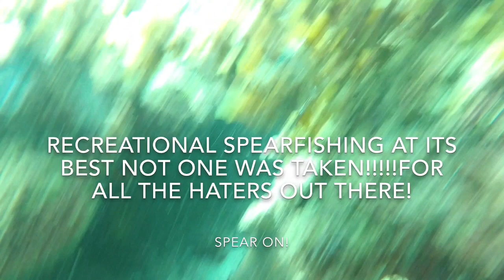Coral trout (TROUT-TOPIA) montebellos islands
Just a few coral trout doing there thing.
When you have already got enough to take home